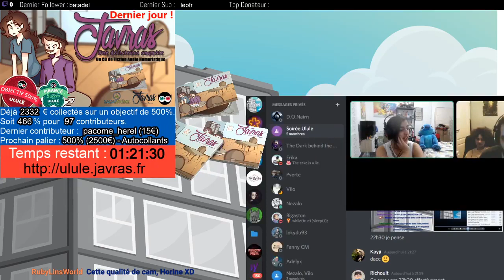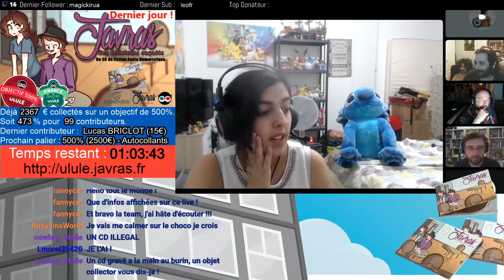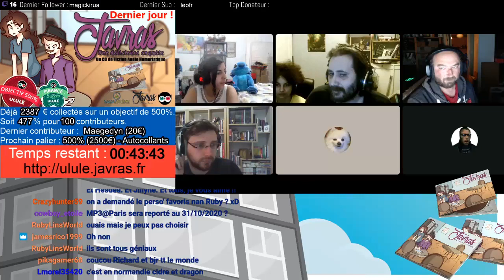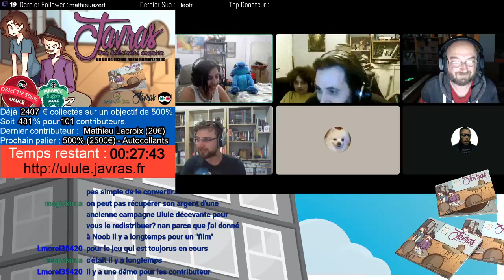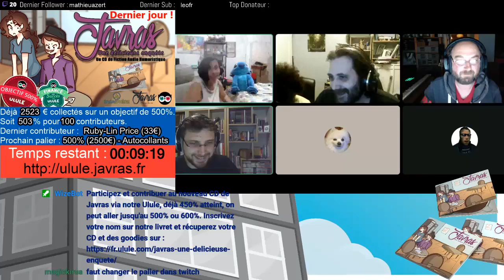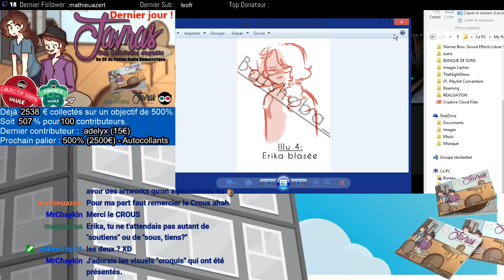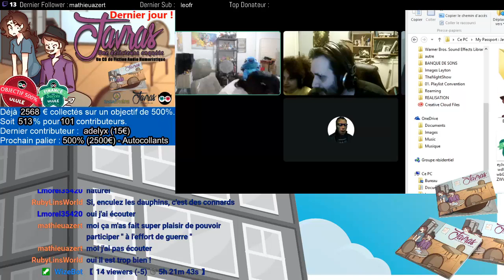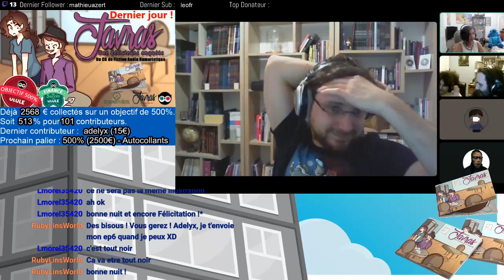REPLAY - Soirée de fin du Ulule : CD Javras - Une Délicieuse Enquête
Il y a un an, on lançais notre premier Ulule. Voici le replay de la soirée de cloture de cette campagne.